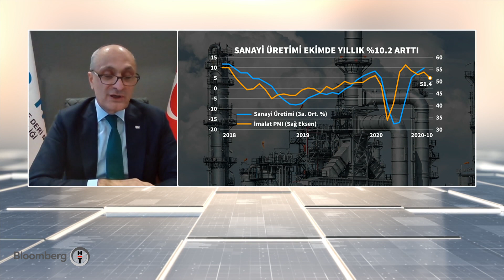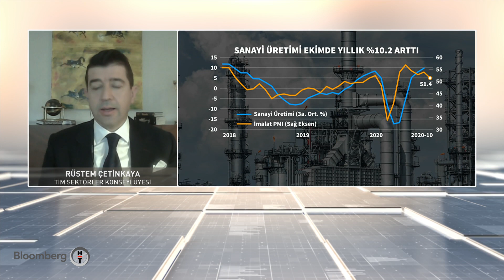İş Dünyası | 14.12.2020